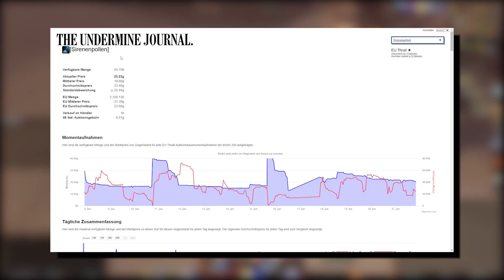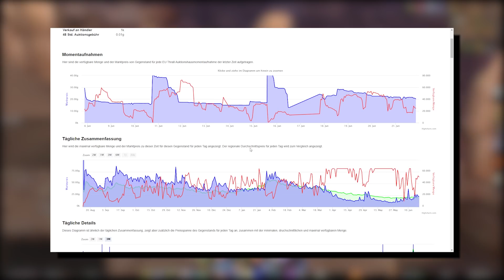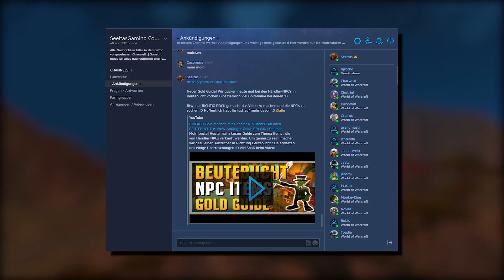In DIESE Items Investiere ich für Patch 8.2 ► WoW Anfänger Gold Guide BfA 8.2 Deutsch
Moin Leute!

Im heutigen Video zeige ich euch in welche Materialien ICH für den kommenden Patch 8.2 Rise of Azshara investiere!